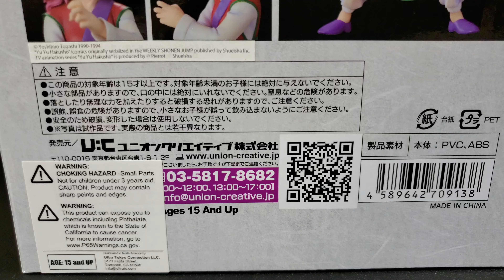Genkai Figure by Union Creative Yu Yu Hakusho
Never seen a genkai figure and this just got released